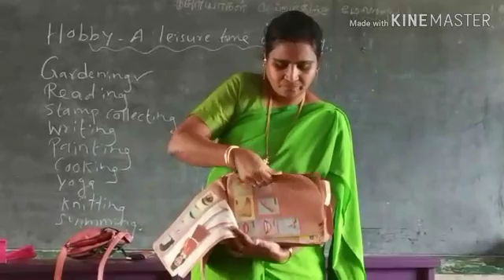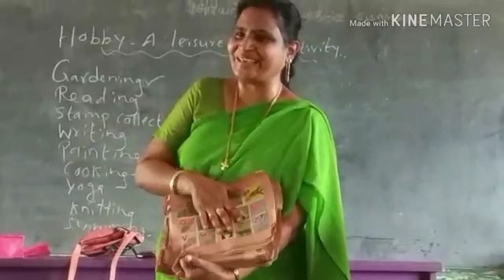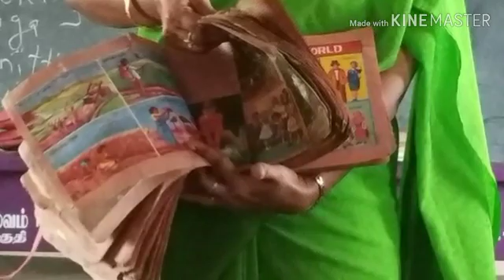My hobby, scrap note, collection of pictures